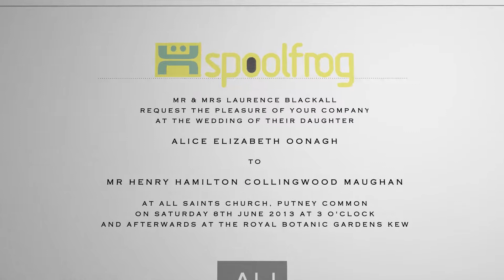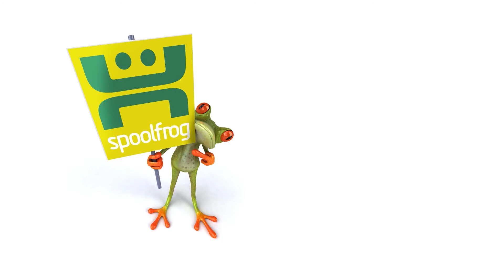It Takes Two - Alice and Henry's wedding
The friends and family of Henry Maughan and Alice Maughan (nee Blackall) perform Marvin Gaye's "It Takes Two" at their wedding at All Saints Church and their reception at Kew Gardens on 8 June 2013.